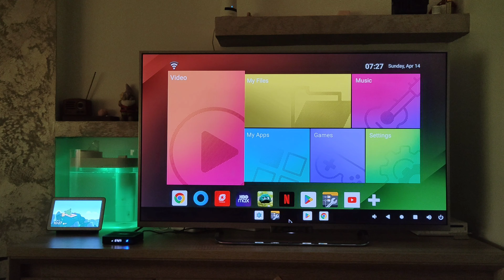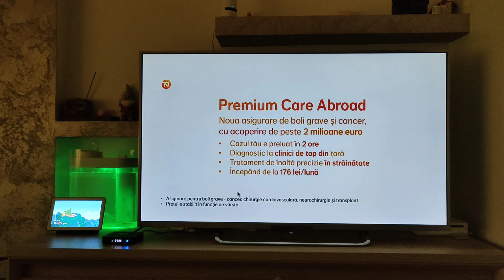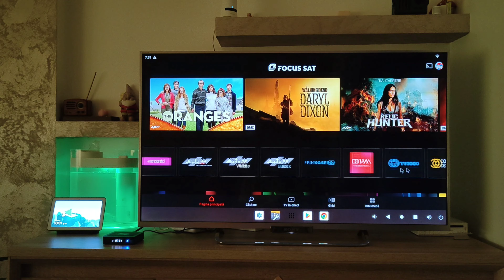Focus Sat Online streaming TV Stations apps working perfectly on TOX4 TV Box